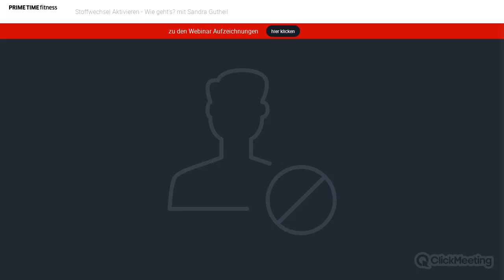Stoffwechsel Aktivieren - Wie geht das? - Mit Sandra Gutheil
00:00 Intro
02:57 Wieso wird eine Physiotherapeutin zur Ernährungsexpertin
05:55 Was genau ist der Stoffwechsel
08:48 Wie ernähre ich mich am Besten, um meinen Stoffwechsel zu aktivieren
14:57 Welche Nahrungsbestandteile und Vitamine fördern den Stoffwechsel?
18:08 Welche Stoffwechselarten gibt es?
21:23 Was ist der Unterschied zwischen einer ketogenen Ernährung und low carb?
24:59 Wie hoch sollte der Anteil an Fetten und Proteinen in der Ernährung sein?
27:02 Worauf sollten Vegetarier und Veganer achten, um ihren Stoffwechsel anzukurbeln?
28:36 Wie funktioniert Sandra’s Stoffwechselkonzept?
33:39 Wie wirkt sich Intervallfasten auf den Stoffwechsel aus?
38:19 Wie schafft man es eine gesunde Ernährung „durchzuhalten“?
41:57 Power Slim, Metabolic Balance - sind diese Programme sinnvoll?
47:44 Warum brauchen Sportler länger, um in die Ketose zu kommen?
49:58 Sind Fertigprodukte von Stoffwechselprogrammen oder vegetarische Fertigschnitzel, als verarbeitete Lebensmittel zu vermeiden?
58:14 Wie wirken Stoffwechsel und der Darm zusammen?
01:03:22 Wie behält man dauerhaft einen guten Stoffwechsel
01:06:11 Welchen Einfluss hat die Schilddrüse auf den Stoffwechsel
01:10:14 Ausblick auf kommende Webinare